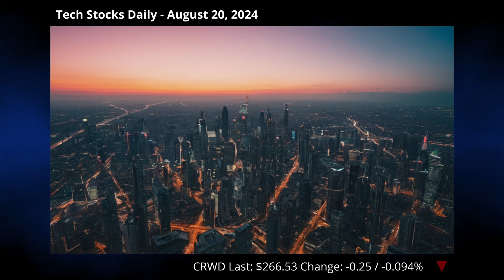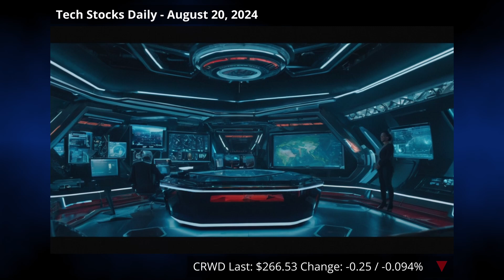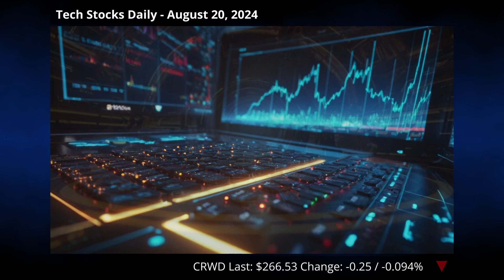CrowdStrike Drama: Whale Trading, Legal Scrutiny & CEO Kurtz Testifies!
🤖 Tech Stocks Daily - August 20, 2024 🤖

CrowdStrike Holdings  is experiencing unusual options trading activity with mixed sentiment and significant legal challenges. The notable options trades include 40% optimistic calls and 46% pessimistic puts. Meanwhile, investors face potential losses from alleged false statements about their Falcon platform's updates, leading to a major outage and stock price drop. CEO Kurtz testified in Congress, further impacting the company's reputation and triggering legal actions from major clients like Delta Airlines.